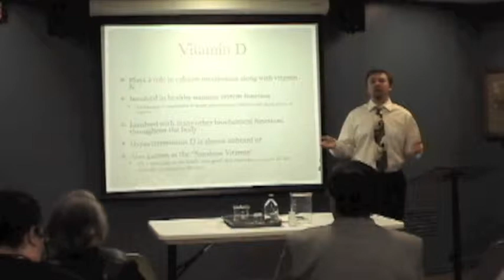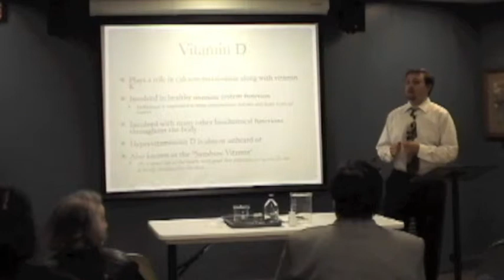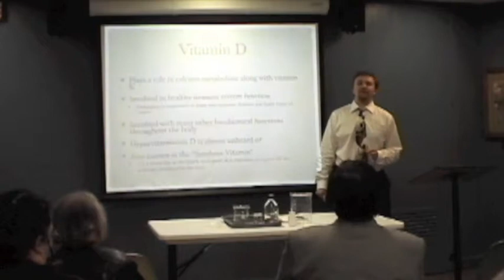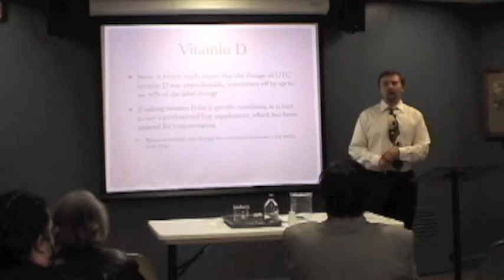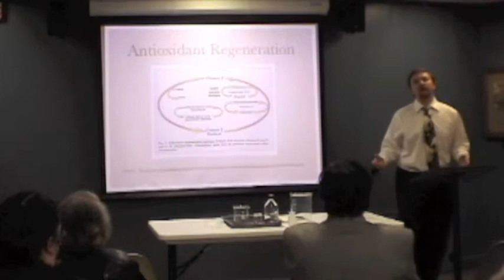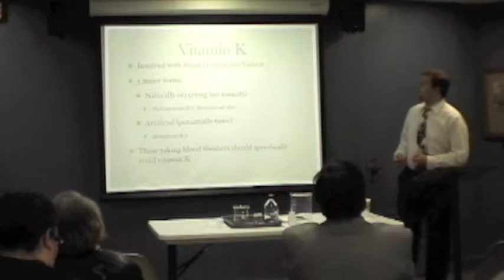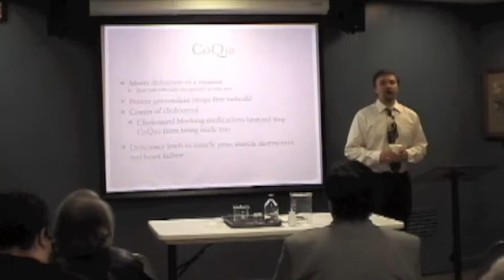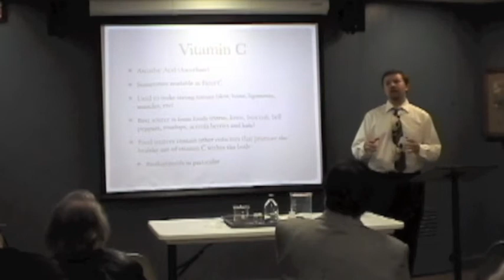Reading the labels - How to choose whats good for you - Part 2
A presentation on vitamins and minerals, with emphasis on how to choose which forms are absorbable and which are not.